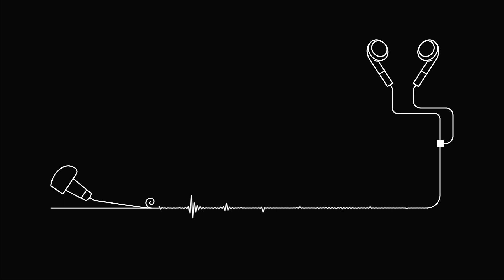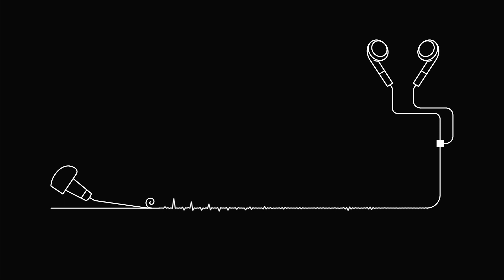episode 77 : Jemma Gunning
In this episode of pine copper lime Miranda speaks with Jemma Gunning. Jemma is a Bristol-based printmaker who has taken on starting her own studio in the middle of a pandemic. In this episode we talk about art on pub chalkboards, chance encounters with monotypes when all you thought you were after was the toilet, the grit of a first-generation college student, exploring the urban landscape, and a little place called Bunny Island.

[more information]